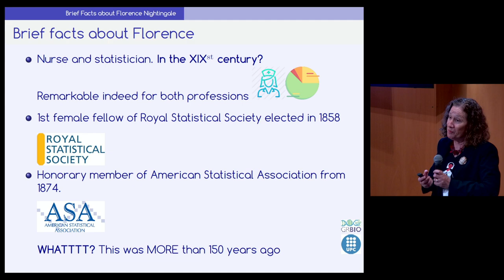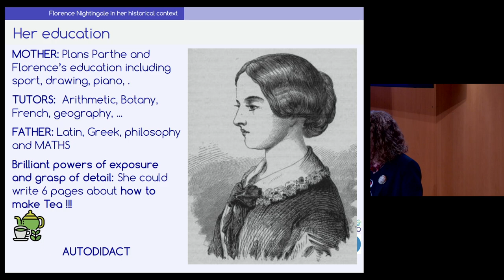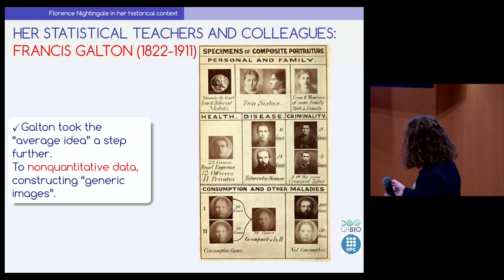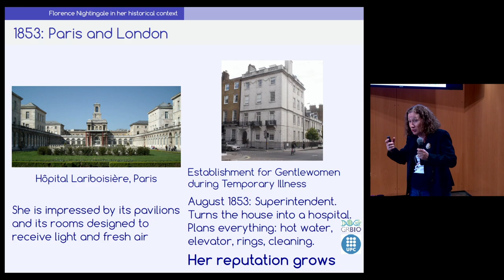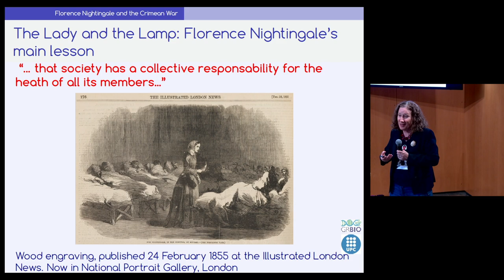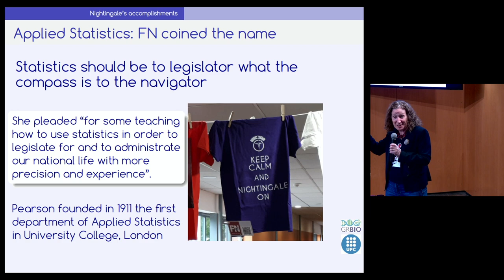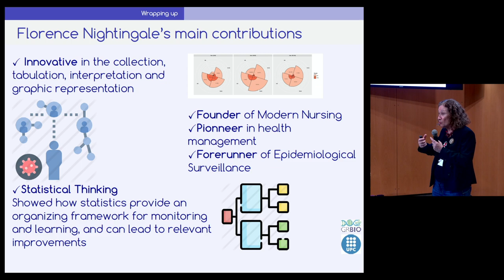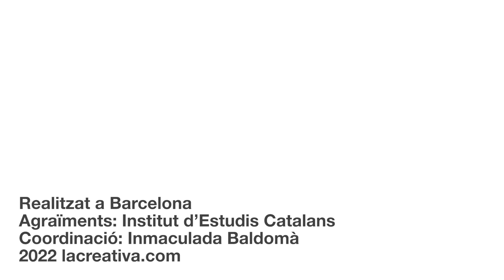Jornada SCM: Matemàtiques catalanes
Conferència de Guadalupe Gómez sobre la figura de la Florence Nightingale i projecció d’una conversa entre diferents dones matemàtiques catalanes.